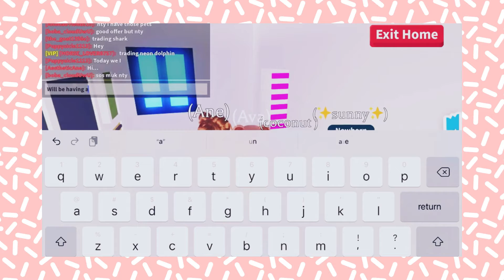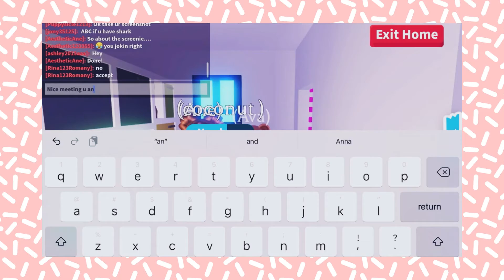Meeting a fan called AestheticsAne! *AV Gaming Roblox milestone* SOOO CUTE!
We meet a fan in adopt me!
This is such a big milestone for us and we couldn’t have done this without you!
P.s the username for the fan is:AestheticAne